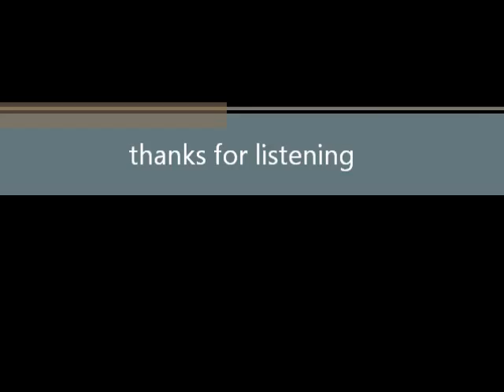once in your life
by henry katnik
DOWNLAOD THIS ALBUM FOR FREE